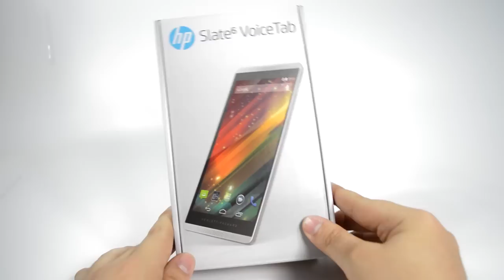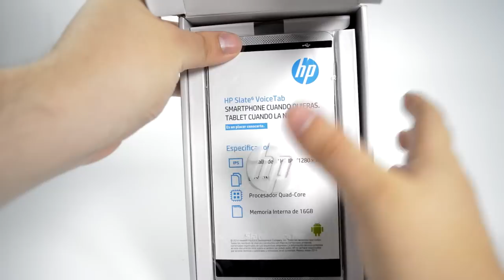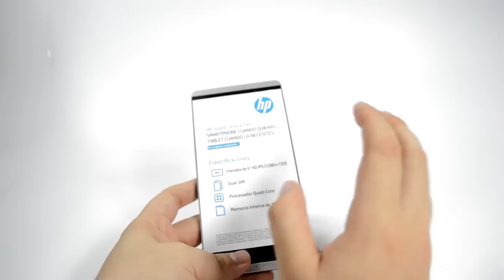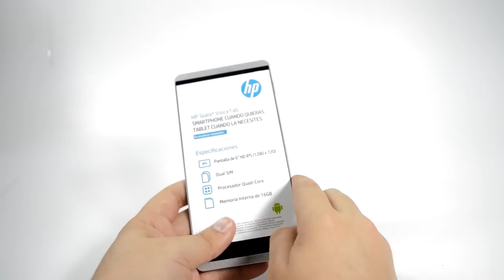HP Slate 6 Voice Tab nuevo unboxing y reseña en español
Hacemos una pequeña reseña y unboxing de la HP Slate 6 Voice Tab, la cual es una phablet bastante barata y con unas especificaciones buenas.